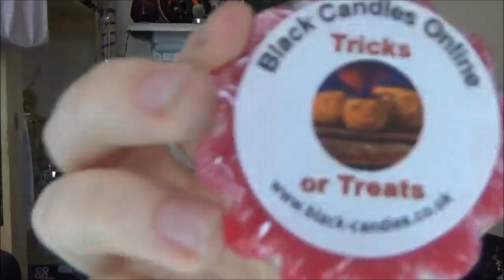The Darkling Tag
I'm so sorry I've been away for a week or so, I've been super busy but I'll be sure to post an updates video letting you guys know why!